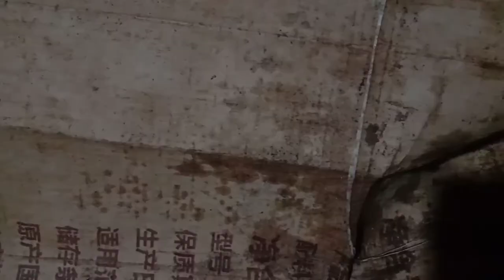GUNUNG PUTRI lLEMBANG